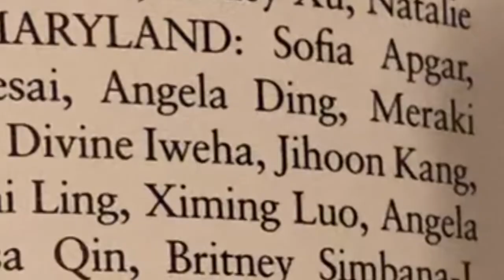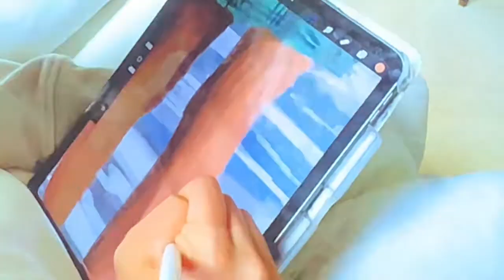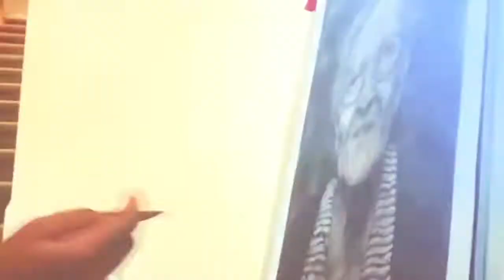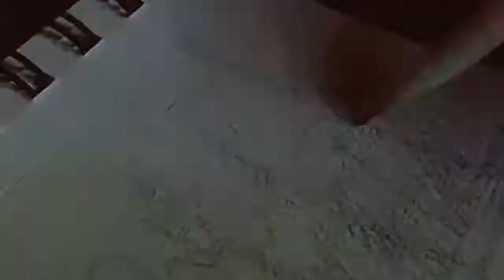2022 Scholastic Art and Writing Awards